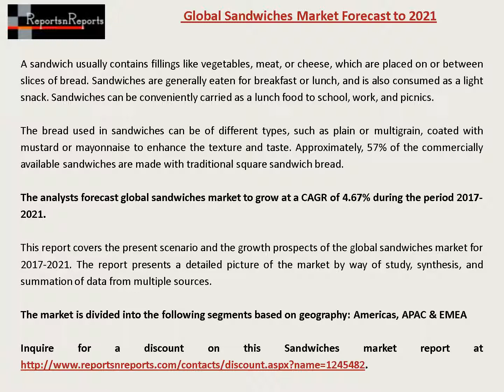Sandwiches Market and 2021 Forecast Research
A sandwich usually contains fillings like vegetables, meat, or cheese, which are placed on or between slices of bread. Sandwiches are generally eaten for breakfast or lunch, and is also consumed as a light snack. Sandwiches can be conveniently carried as a lunch food to school, work, and picnics.

Key vendors: Arby’s IP Holder, Greggs, Jimmy John's Franchisor, SUBWAY & WENDY'S

Order a copy of this “Global Sandwiches Market Forecast to 2021” research report Avail $1000 Discount on this report till 31 December 2017.